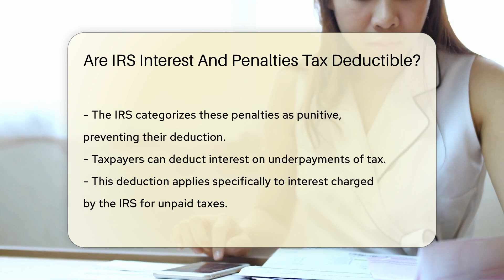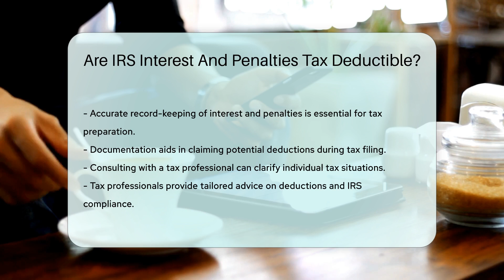Are IRS Interest And Penalties Tax Deductible? - CountyOffice.org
Are IRS Interest And Penalties Tax Deductible? In this enlightening video, we delve into the intricacies of IRS interest and penalties and their tax deductibility. Discover the crucial distinctions between penalties and interest charges, and how they impact your tax planning. Uncover the IRS's perspective on deductibility and learn how to navigate the rules effectively for potential deductions.

Accurate record-keeping is key, as we explore the importance of documenting interest and penalties for tax preparation purposes. Our expert insights shed light on when interest charges can be deducted, provided specific conditions are met. Find out why consulting a tax professional is vital for tailored advice on deductions and IRS compliance.

Visit CountyOffice for additional resources on tax-related matters: CountyOffice. Gain further knowledge from the Insurance Information Institute: III.